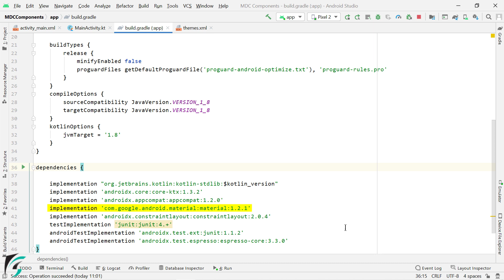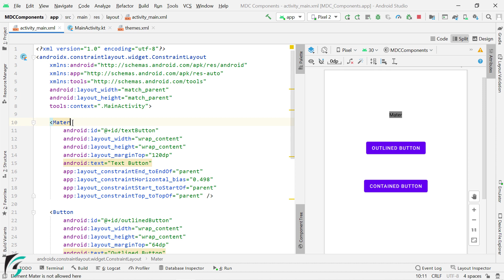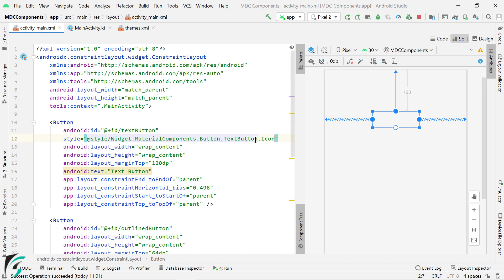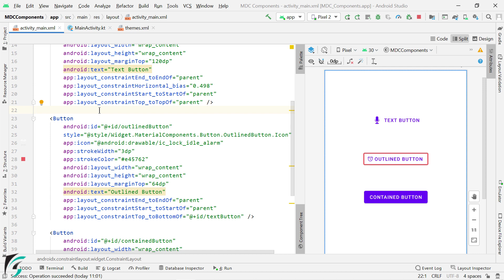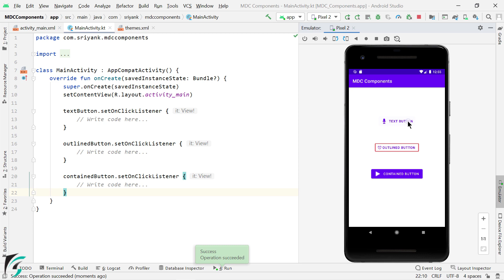Material Buttons: Text, Outlined, and Contained Button with icons. Android Studio Tutorial (Kotlin)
Android material buttons belong to Material Design Components or the MDC library. In this video you will learn:
- How to add material buttons in an XML layout
- How to create OutlinedButton, TextButton, and ContainedButton
- How to add an icon to a button
- How to add OnClickListener to a button